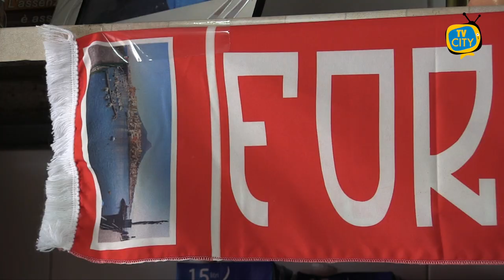La Turris strappa un buon pareggio allo “Scida” di Crotone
Pareggio a reti inviolate allo Stadio “Ezio Scida” di Crotone tra i rossoblù padroni di casa e la Turris che così torna a fare punti dopo 2 sconfitte consecutive.

I calabresi partono bene con Tribuzzi che prova da fuori area ma palla sul fondo.
La partita la fa sempre il Crotone forte della superiorità tecnica: Petriccione sfiora il gol da calcio d’angolo ma Fasolino sventa.

La Turris si vede al 25° con Miceli che crossa in area dove Leonetti manca di poco l’impatto vincente.
Al 35° gol annullato a Tribuzzi per fuorigioco.

Allo scadere ancora Fasolino salva in uscita su azione pericolosa di Vitale.

Nella ripresa sono sempre i pitagorici a creare occasioni pericolose con Gomez che da due passi centra il palo a portiere battuto; successivamente è Cuomo a tentare il colpo di testa che però sorvola la traversa.

Alla mezz’ora è Chiricò ad andare vicino al gol dopo una serie di dribbling ma è ancora Fasolino a salvare il risultato.

Duello che si rinnova all’ultimo minuto di gioco ed è di nuovo il portiere corallino ad avere la meglio con un gran volo a deviare in angolo.

Finisce con un buon punto ottenuto sul campo di una delle pretendenti alla promozione in Serie B anche se la classifica resta deficitaria.

Prossimo impegno sabato nell’anticipo serale dove al “Liguori” arriverà l’Audace Cerignola.